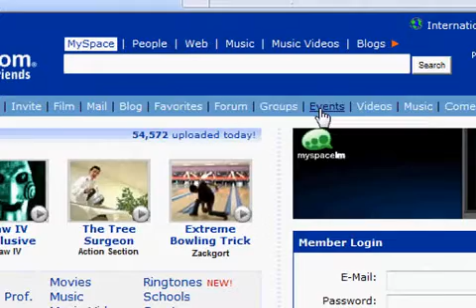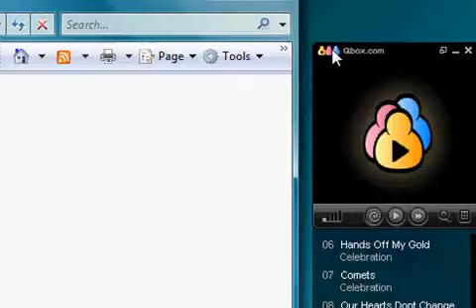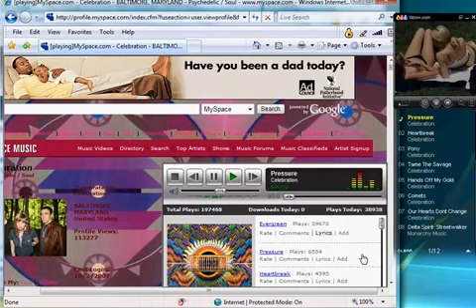How to enjoy songs from MySpace